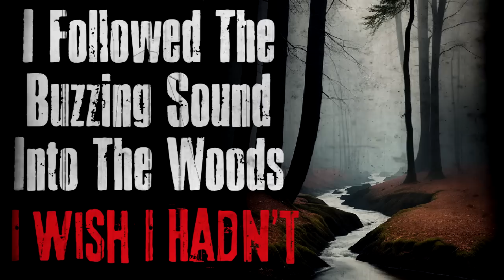"I Followed The Buzzing Sound Into The Woods I Wish I Hadn't" Creepypasta Scary Story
CREEPYPASTA STORY Author► Ariel Lowe